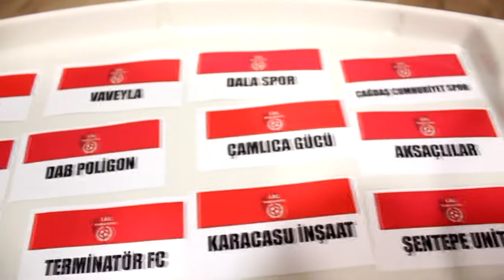Destans Fc-Ankaragücü / Maç Özeti / Ankara / Lig Maratonu 2018 Açılış Sezonu